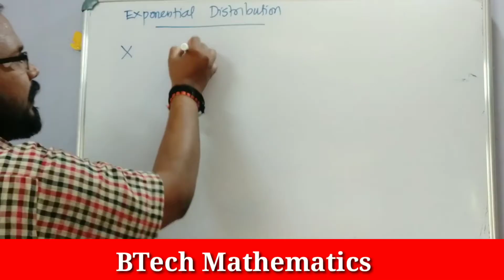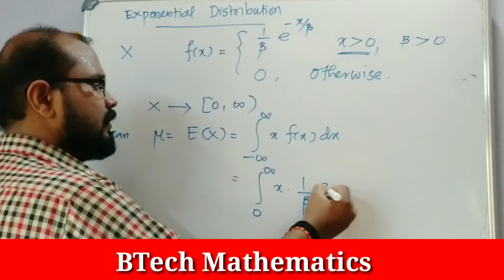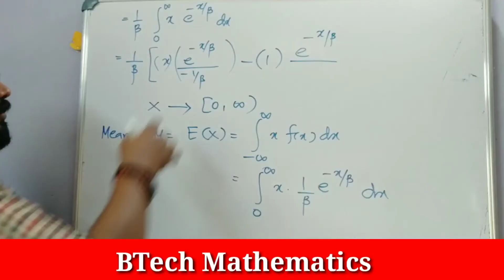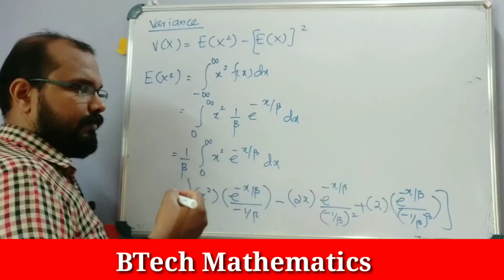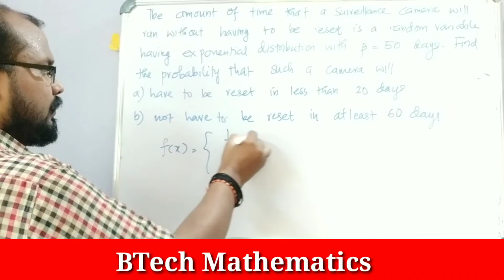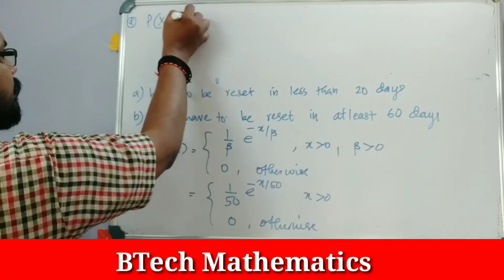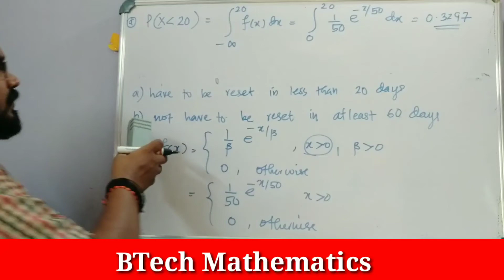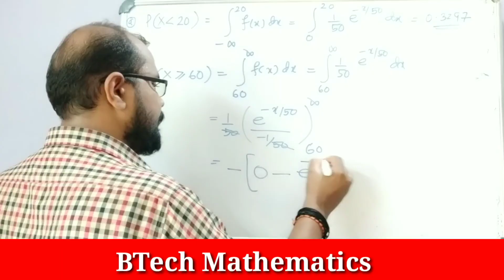Exponential Distribution | Continuous Probability Distribution | S4 Mathematics | Module 2(Part 3)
Exponential Distribution
pdf
Mean & Variance
S4 Mathematics
Module 2 Continuous Probability Distribution(Part 3)
KTU BTech